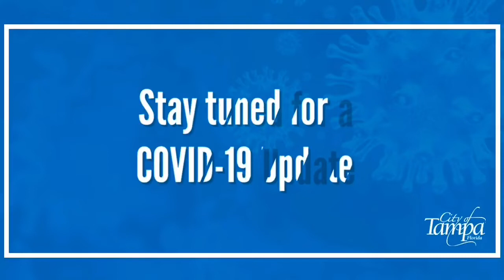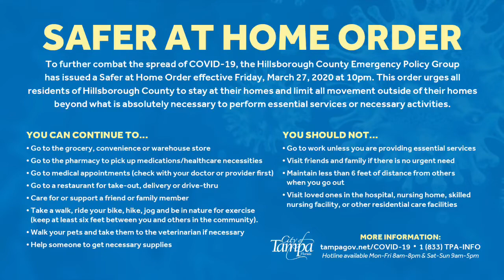April 2, 2020 - Mayor Castor Facebook Live with Clara Reynolds of the Crisis Center of Tampa Bay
Mayor Castor speaks with Clara Reynolds of the Crisis Center of Tampa Bay. Call 2-1-1 if you need help, and the Crisis Center of Tampa Bay will be there for you.